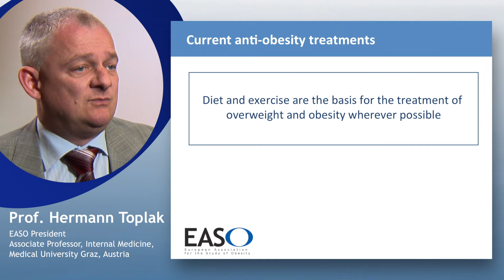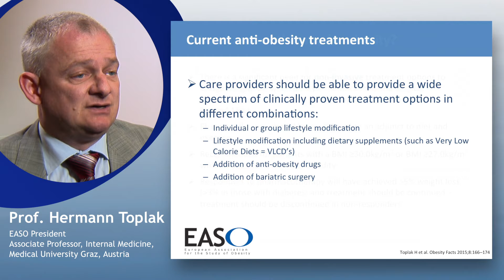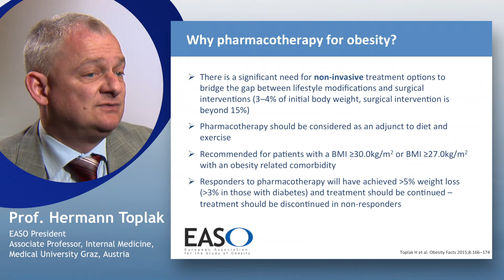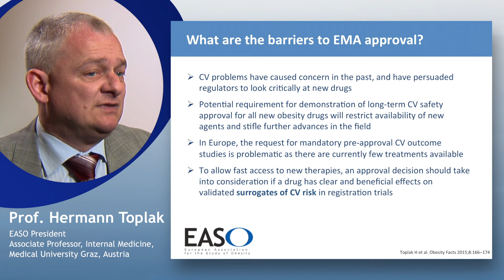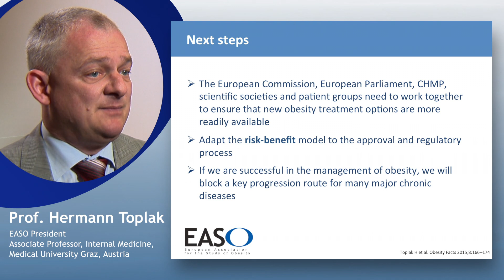The need for anti-obesity drugs in obesity management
Professor Hermann Toplak
EASO President
Associate Professor, Internal Medicine, Medical University Graz, Austria